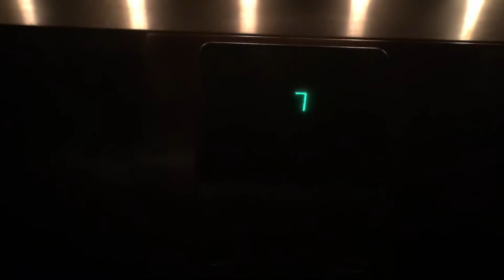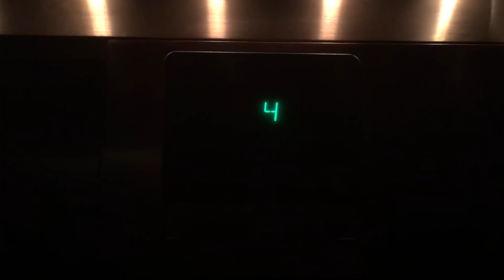Elevator International House Hotel